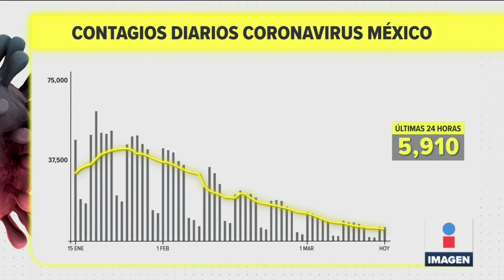México registró 244 muertes por Covid-19 en 24 horas | Noticias con Ciro Gómez Leyva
CiroEnImagen La OMS suspendió la evaluación de la vacuna SputnikV por el conflicto entre Rusia y Ucrania. Por lo pronto, así va la pandemia en México